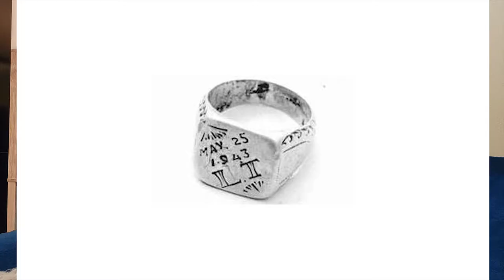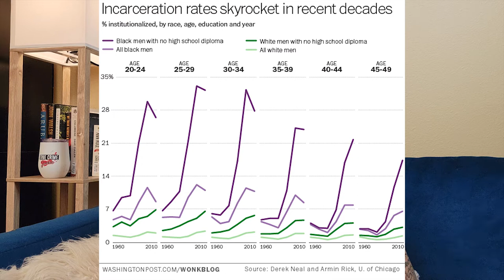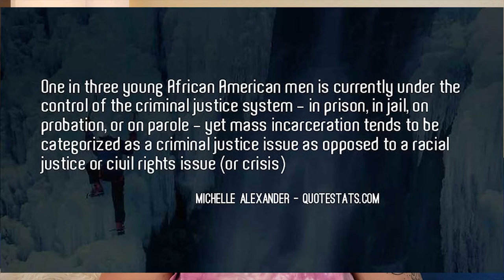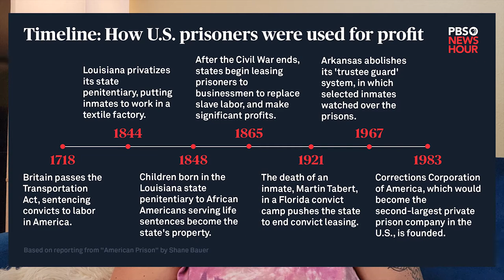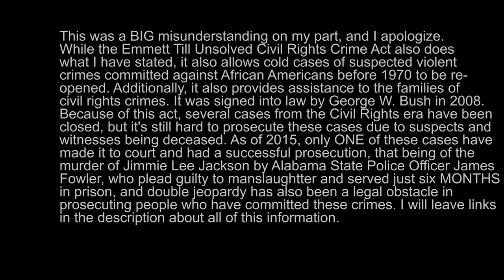The Senseless Muder of Emmett Till: Getting Away With Murder in Jim Crow Mississippi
Hello my beautiful friends! Today we are talking about a very important case, in which because his mother wanted an open casket funeral, it led to 93 bills being passed in regards to civil rights. This is the senseless and tragic murder of Emmett Till, who was killed by two racists as a result of one woman's false witness against him. I always love to start a conversation in the comments below, but any comments that are disrespectful will be removed. My video is in no way meant to disrespect or downplay what happened to this sweet child, I simply wish to bring awareness to the case. Where I grew up and went to school, we NEVER learned about who he was or what happened to him, and I don't think it's right for others to not be aware of him, either.

WHAT I'M WEARING:
SHIRT: Target
Necklace: Tasty Peach Studios